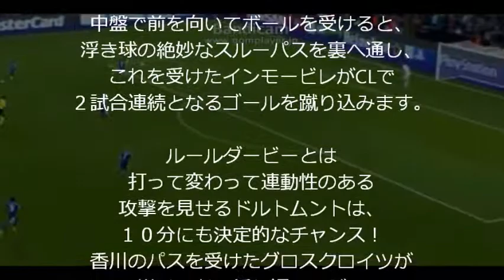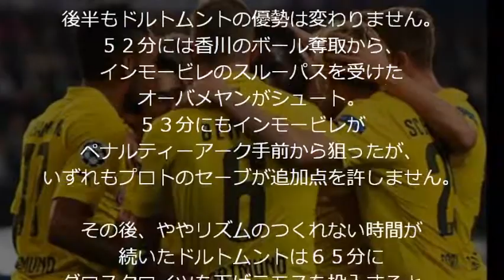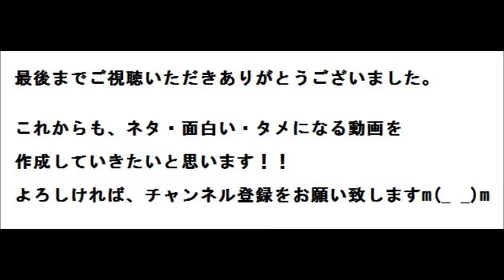香川先制アシスト ドルトムントがCL２連勝！！【ハイライト】～10月1日～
１０月１日に行われた
チャンピオンズリーグ（CL）・グループD第２節、
アンデルレヒト対ボルシア・ドルトムントの一戦は、
アウェーのドルトムントが３－０で快勝を収めました！
ドルトムントMF香川真司は
先発フル出場し、先制点をアシストしています。

CL初戦のアーセナル戦には
２－０で快勝を収めましたが、
その後のブンデスリーガでは
３試合で勝ち点１と不調に陥っているドルトムント。
ルールダービーでベンチスタートだった
香川を先発に復帰させ、
トップ下に置いた４－２－３－１で
欧州での連勝を狙いにいきます。

先発起用に応えた香川は
最初のチャンスでチームに先制点をもたらします！！
中盤で前を向いてボールを受けると、
浮き球の絶妙なスルーパスを裏へ通し、
これを受けたインモービレがCLで
２試合連続となるゴールを蹴り込みます。

ルールダービーとは
打って変わって連動性のある攻撃を見せるドルトムントは、
１０分にも決定的なチャンス！
香川のパスを受けたグロスクロイツが
逆サイドに折り返したが、
これはフリーのオーバメヤンが
目の前のゴールに押し込むだけという
シュートを外してしまいます。

後半もドルトムントの優勢は変わりません。
５２分には香川のボール奪取から、
インモービレのスルーパスを受けた
オーバメヤンがシュート。
５３分にもインモービレが
ペナルティーアーク手前から狙ったが、
いずれもプロトのセーブが追加点を許しません。

その後、ややリズムのつくれない時間が
続いたドルトムントは６５分に
グロスクロイツを下げラモスを投入すると、この采配が的中。
６９分、ピシュチェクが低い
アーリークロスを完璧なコースへ送り込み、
これにラモスが合わせます。
欲しかった追加点がようやく生まれて２－０。

アンデルレヒトは７５分に
最大のチャンスを迎えましたが、
ミトロビッチが胸トラップから放ったシュートは
惜しくもポストを直撃。
すると７９分、香川のスルーパスで
抜け出したオーバメヤンが左サイドから折り返し、
中央で受けたラモスが蹴り込んで自身２点目。
リードを３点に広げて完全に試合を決着させました！！